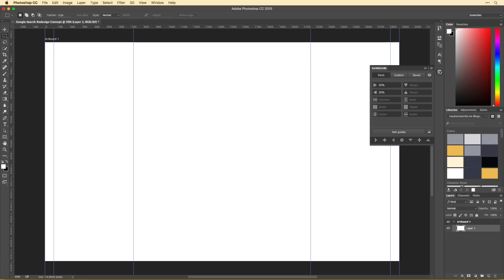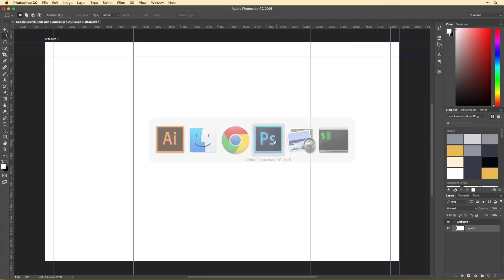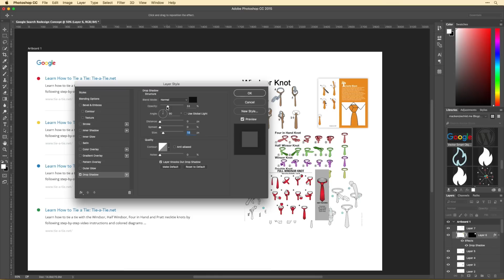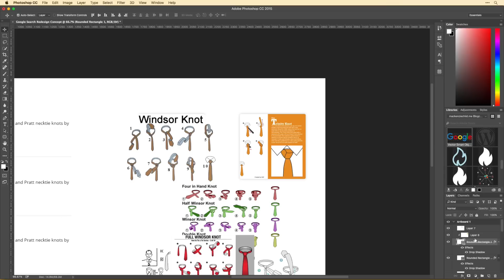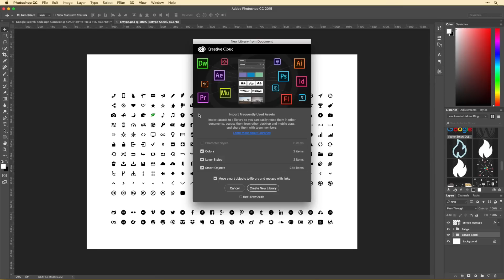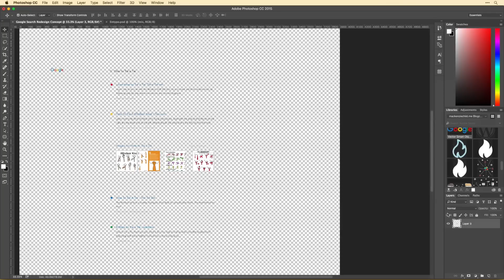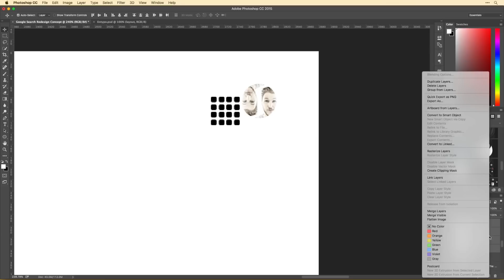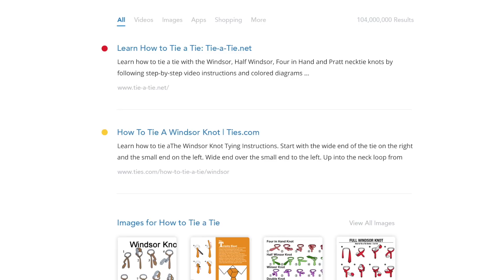Daily Design 048 - Google Search Page Redesign (Speed Design)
This is the 48th episode in my daily design series... In this episode did a little (visual) redesign of Google's search page.

LINKS & STUFF

- Soundtrack in this video - Slo Ryderz 2 by Martin Landh

- Font used in this design - Avenir Medium & Open Sans Regular

FAQs

See above ;)